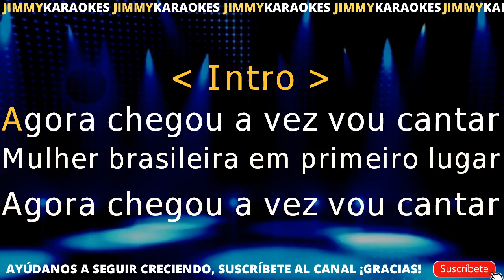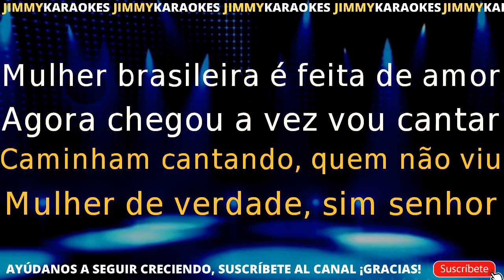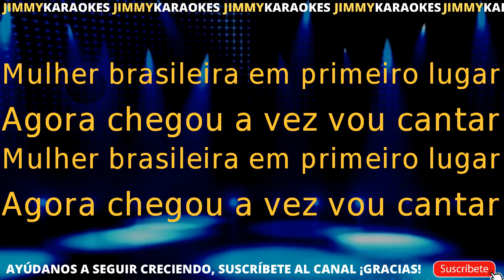Benito di Paula Mulher brasileira KARAOKE